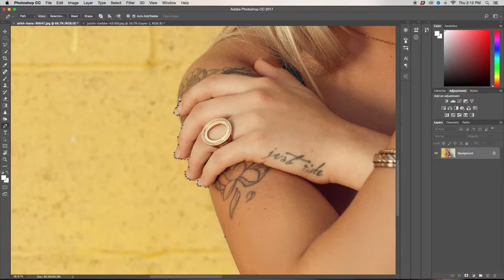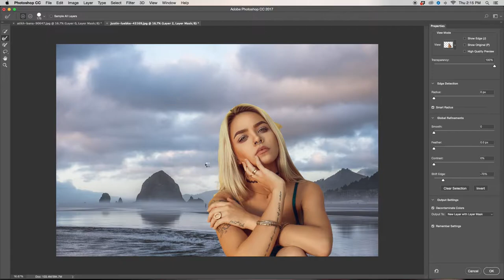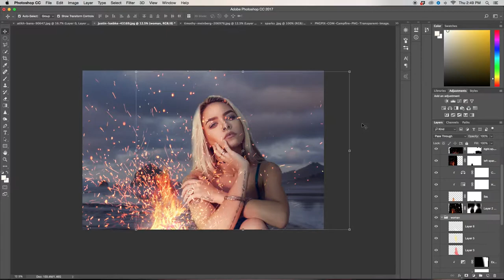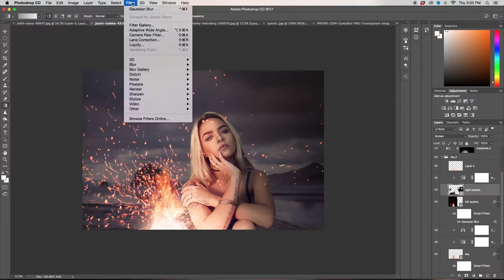"The Evening Flame" - Photoshop Editing Time-lapse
This idea was simply inspired by my desire to want to create something with a fire. I wanted to portray something that looks realistic but also surreal in the same sense.

***New editing tutorials every Wednesday!***

All images used in this manipulation are from unsplash.com